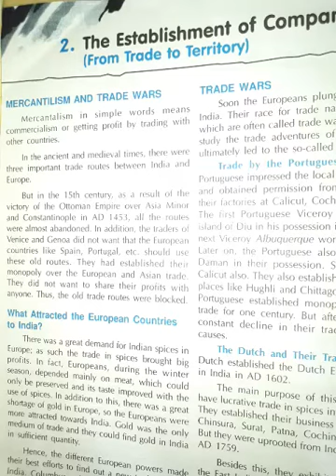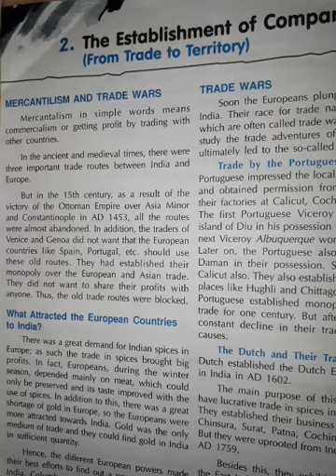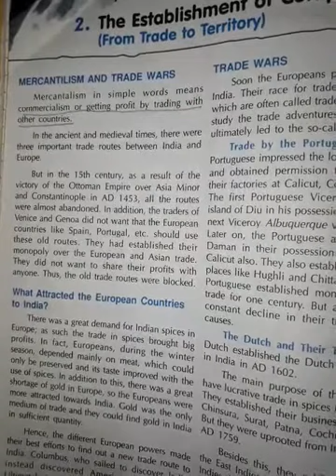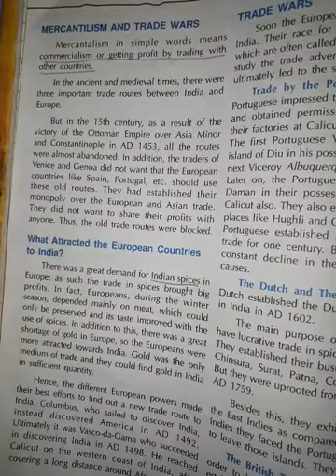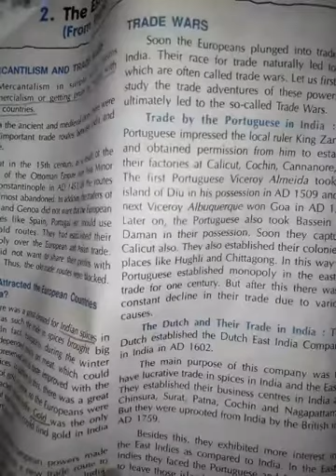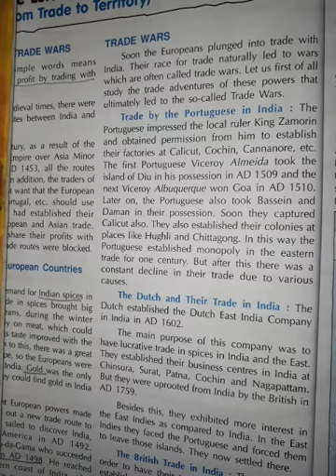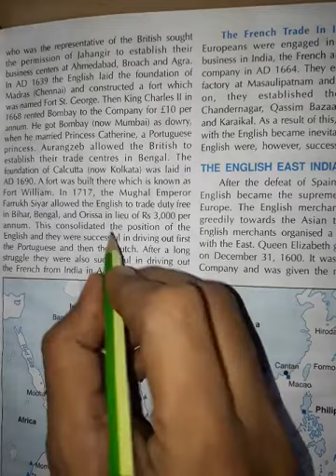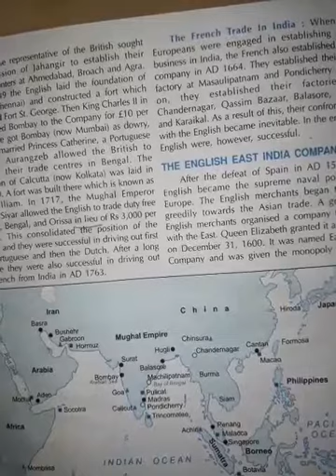EMMANUEL BUNDI | Session 1| sept'20 | Day 5| Class 8th | Social science